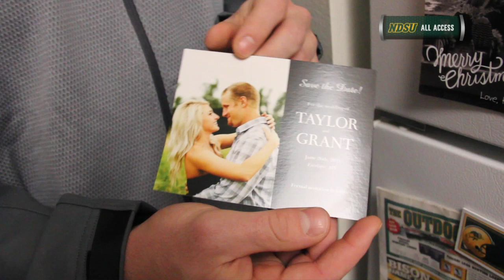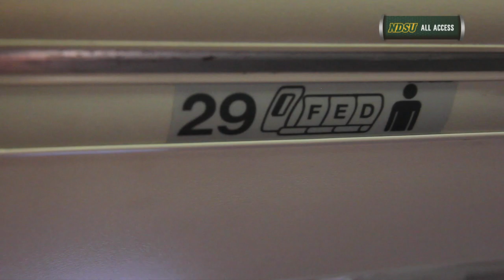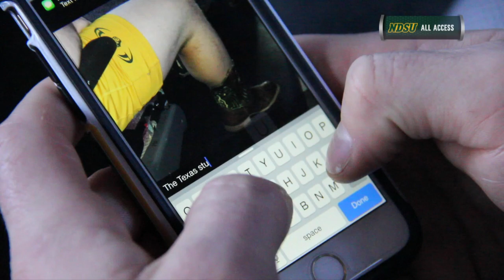A Day in Frisco: Kyle Emanuel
NDSU All Access gives you a behind the scenes look of Championship Week in Frisco, TX as we follow senior defensive end Kyle Emanuel throughout day number one.